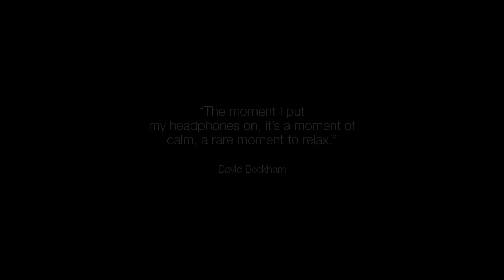David Beckham Wears PX8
David’s busy lifestyle provides little time for him to be alone with just his thoughts.

These rare moments of solitude are a luxury for him – and when he does find them, David Beckham wears Px8, the award-winning, noise-cancelling headphone, designed for the pinnacle of performance and elegance, to shut out the world, if only briefly.

Bowers & Wilkins is exclusively distributed by Homemation.